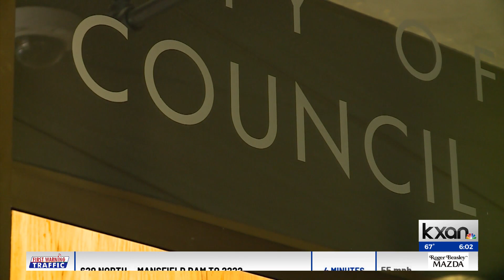City of Austin plans search for new city manager | KXAN News Today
The city of Austin will take the first steps in searching for its new city manager during a private meeting on Tuesday. City council members say they want an experienced candidate and for the hiring process to be transparent.